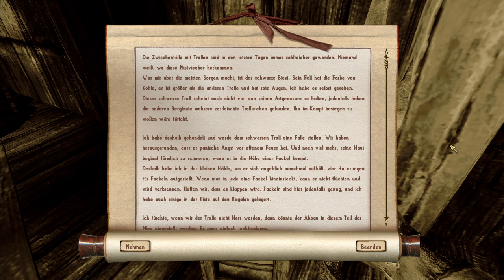Playthrough - Nehrim [Blind/deutsch/ohne Kommentar] Teil 002